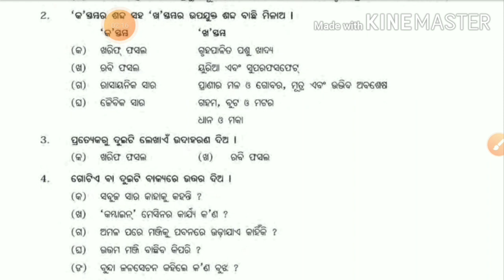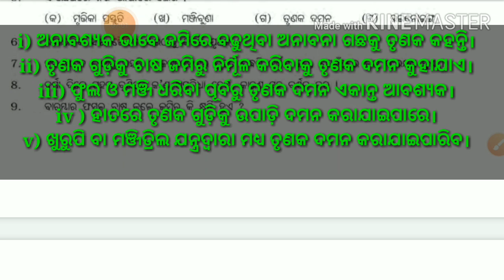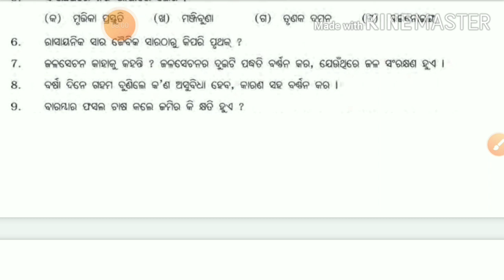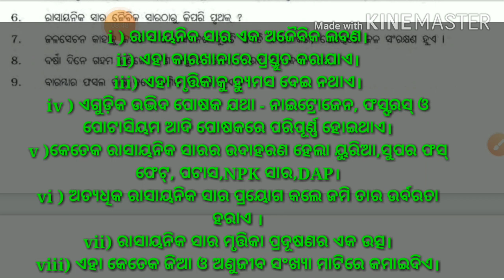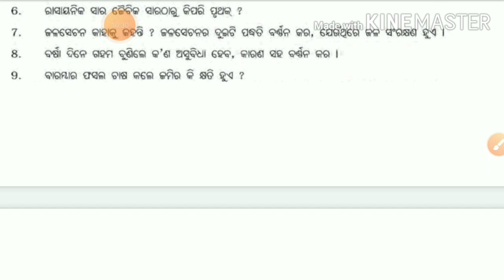ଶସ୍ୟ ଉତ୍ପାଦନ ଓ ପରିଚାଳନା/ଅଷ୍ଟମ ଶ୍ରେଣୀ ବିଜ୍ଞାନ ପ୍ରଥମ ବିଷୟ ପ୍ରଶ୍ନ ଓ ଉତ୍ତର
ଶସ୍ୟ ଉତ୍ପାଦନ ଓ ପରିଚାଳନା/ଅଷ୍ଟମ ଶ୍ରେଣୀ ବିଜ୍ଞାନ ପ୍ରଥମ ବିଷୟ ପ୍ରଶ୍ନ ଓ ଉତ୍ତରHii! Every one welcome to my educational channel SS ODIA ACADEMY. This channel only use for education purpose.Every one gain knowledge from this channel, This channel helpful to all students,Educationally poor students sharp their mind through this channel.I hope they win their ambition and touch the peak by their study. Thanks everyone  to watch this channel. "JAY JAGANANTH"🙏🙏
ଶସ୍ୟ ଉତ୍ପାଦନ ଓ ପରିଚାଳନା ଅଷ୍ଟମ ଶ୍ରେଣୀ ବିଜ୍ଞାନ ପ୍ରଶ୍ନ ଓ ଉତ୍ତର#Odia Medium Science 1St Chapter